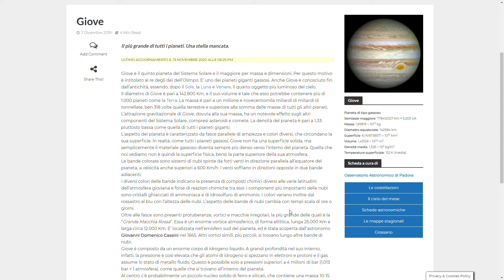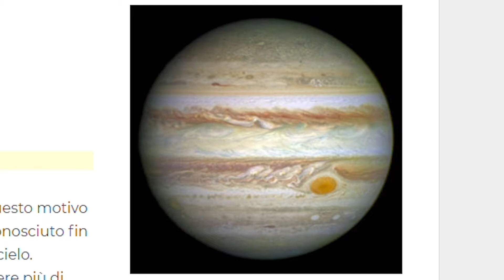Un albero di Natale spaziale: Giove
In questo video tutorial costruiremo insieme il pianeta più grande del Sistema Solare: Giove

Credits: EduINAF Magazine di divulgazione e didattica dell'INAF

Cosa ci serve:
una pallina di polistirolo
colla vinilica
un piattino
colori acrilici giallo, marrone, grigio e bianco
un pennello
un bastoncino di legno
acqua
fazzoletti di carta